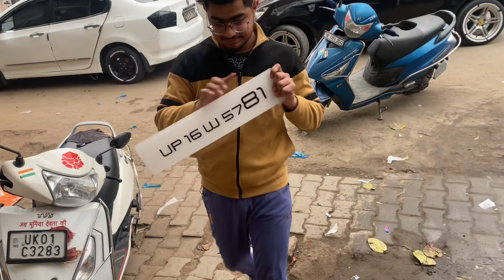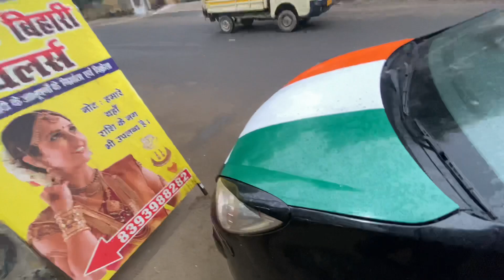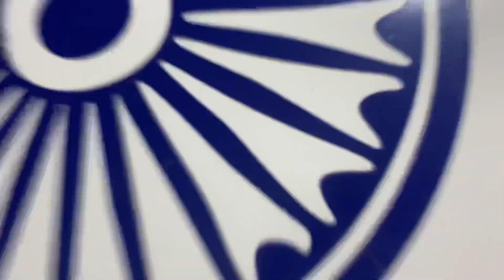तिरंगा Bnwa deya Bonet pe 🇮🇳😍|| Bacho ke reaction dekho 🇮🇳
Shop ⬇️
Sastri nagar Kattha chawk